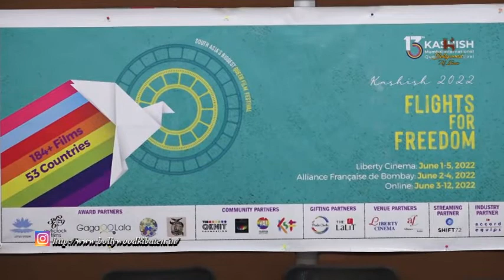Divya Dutta At Announcing Pc Of 13th Edition Of Kashish Mumbai International Queer Film Festival